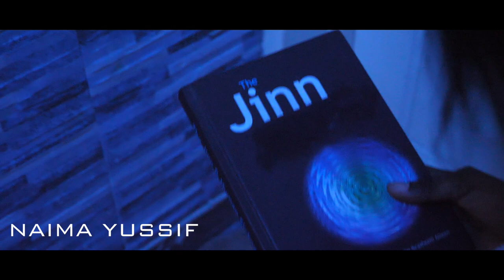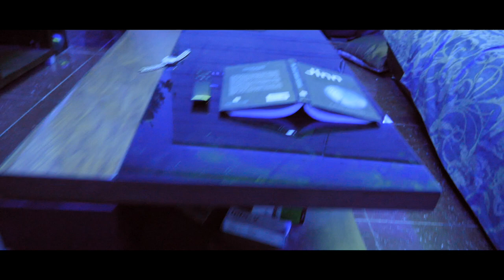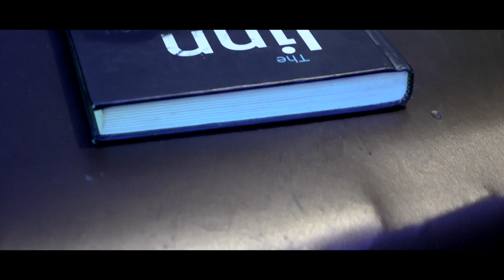The JINN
A short film produced ad directed by Aminu Jibriel

And watch out for the Next episode of FORKBOYZ !!! Dropping soon